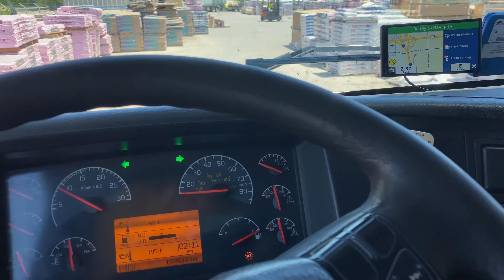Fui em uma fazenda carregar .